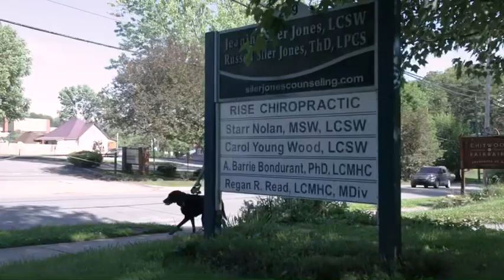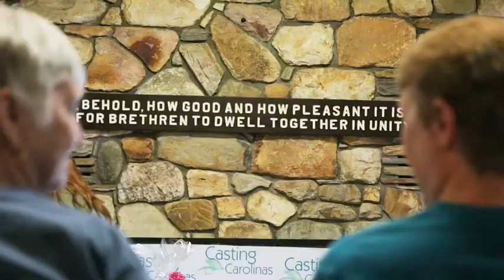Safe Waters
This amazing short documentary by UNC CH Film Student Sophie Hughett describes Casting Carolinas F.L.O.W. retreats beautifully!